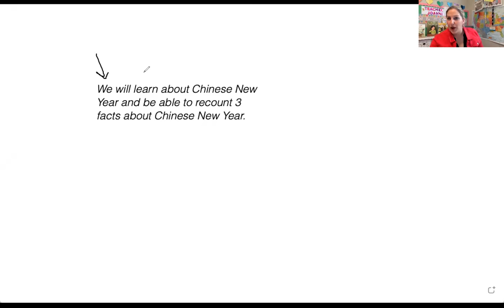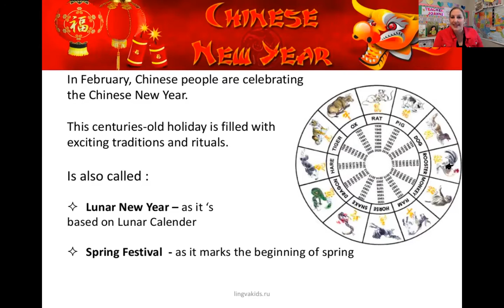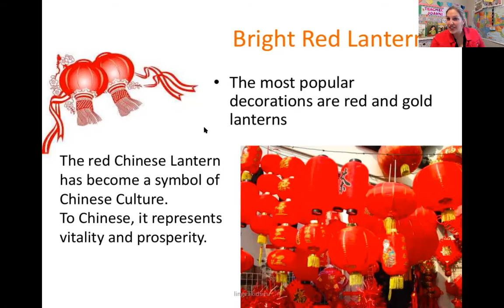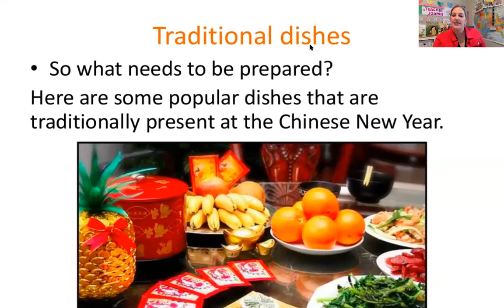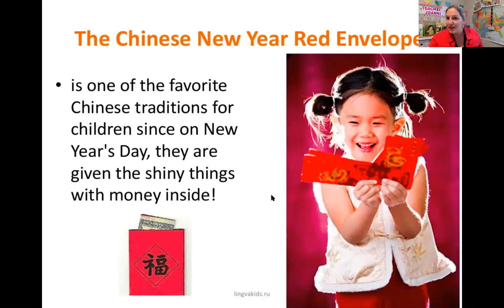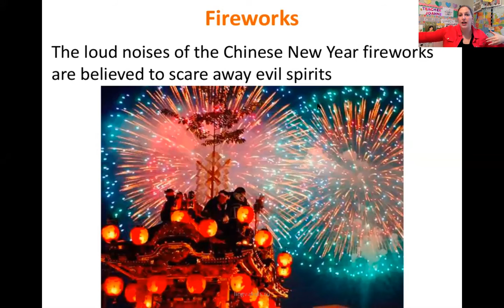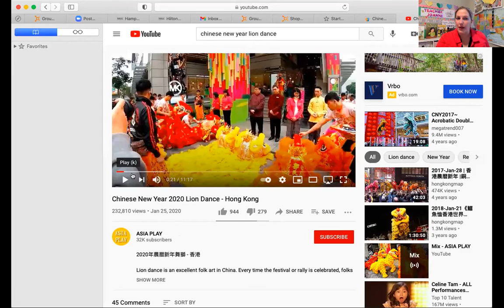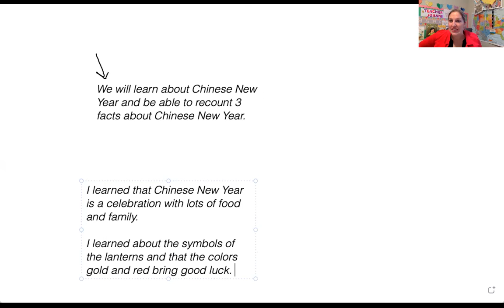ESL, Chinese New Year Lesson for Kids 2021: Salvatore, K-8